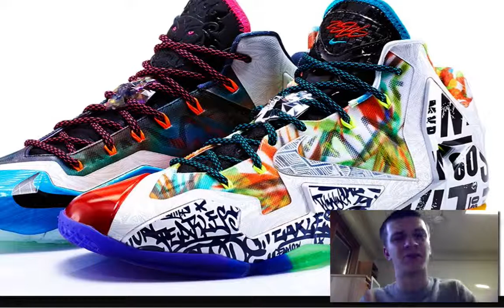Sneaker Market Watch 9/13 WTLWTLWTLWTL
inbox me if you are interested in networking/GFX
app brats (GC) ref code BX683J
freeapplife ref code 7cebcd
GT=DrLou3
oovoo=drloufresh
formspring= belardifresh
Wii= 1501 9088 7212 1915